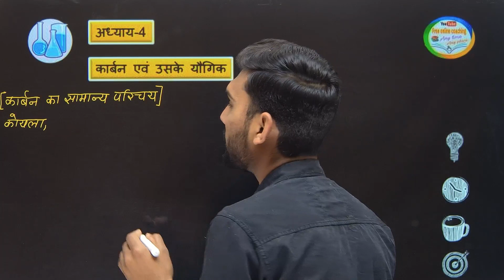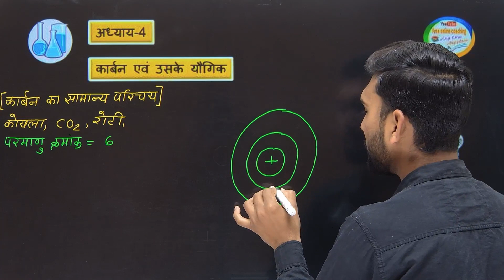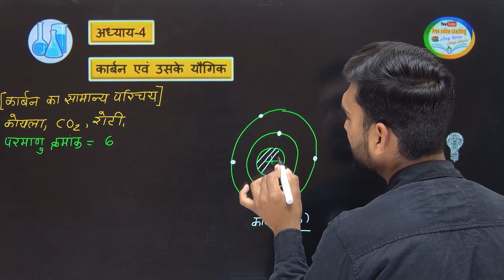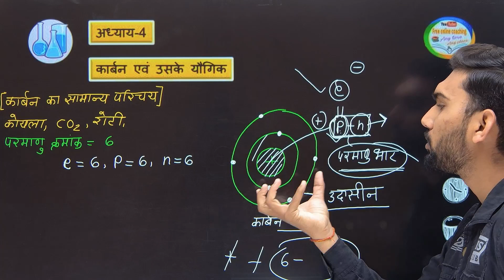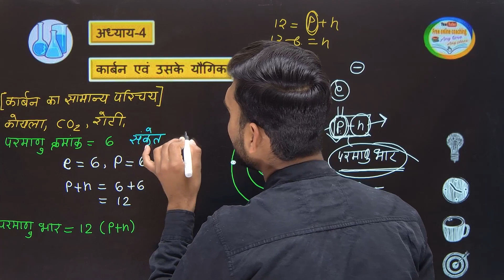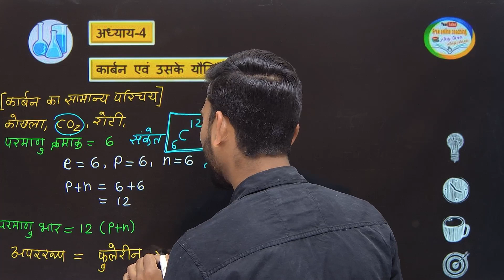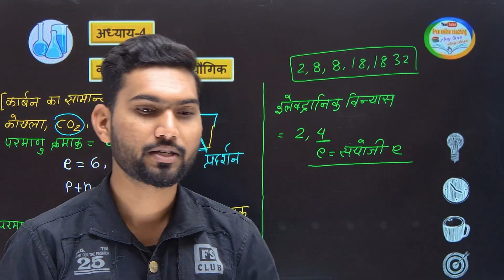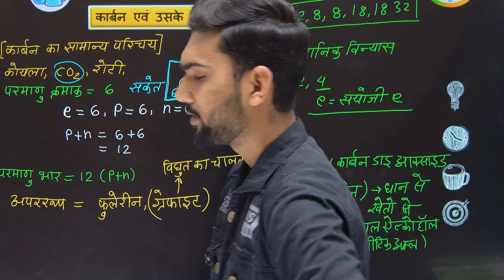10th Chapter -4 कार्बन एवं उसके यौगिक। Lecture -1